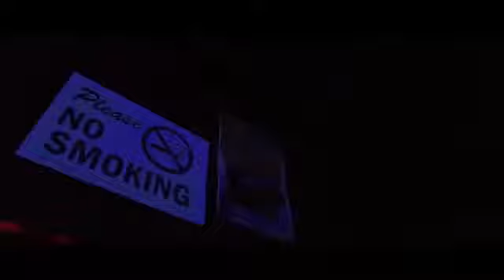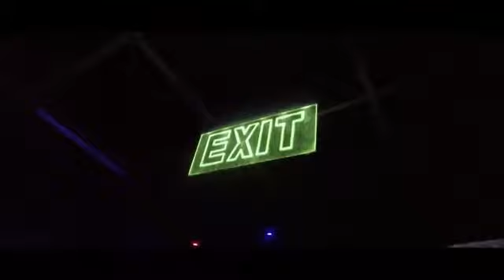OCMJ- GIMME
An exclusive hit jam from ocm j
Straight outta ocm records
Follow ocm j